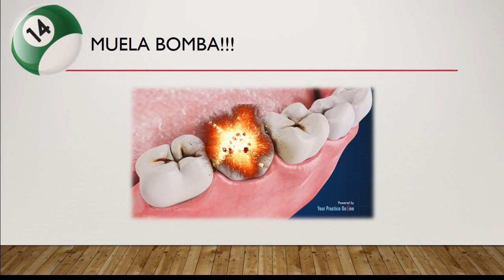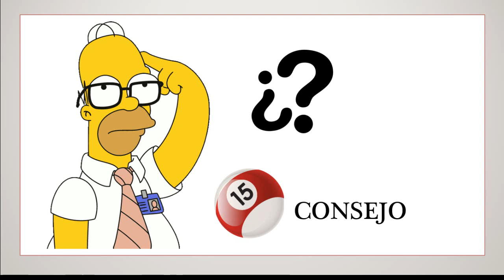¡TOP CURIOSIDADES QUE NO CONOCIDAS!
Hola Amigos !